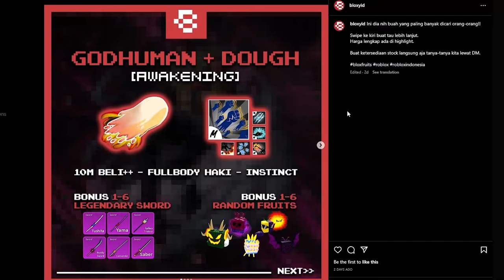YANG BELOM NGERTI RACE KUMPUL!! INI DIA RACE PALING WORTH IT DARI V1 SAMPE V3!!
Hallo Guys Di Video Kali ini aku Ngejelasin tentang race v1-v3

NOTED: SESUDAH JOIN DISCORD DI BACA VERIFYNYA DULU MAKASIH !!